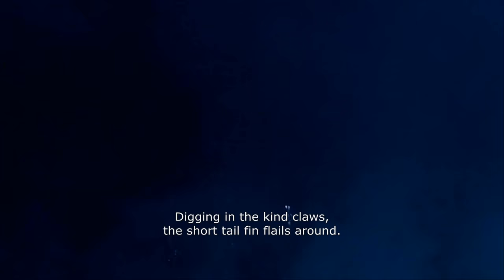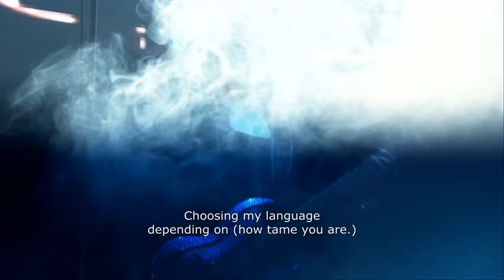[ENG sub] DIR EN GREY ● Uroko (鱗)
"鱗 - Uroko" - "(Fish) scales"

Finally! Here's the live sub version of "Uroko".

Could have finished this a lot sooner when I was working on it back then, but you know me, I'm a perfectionist idiot who gets stuck on a single word sometimes and then I'm going back and forth and sometimes I'm going round in circles. And frankly, the whole cabbage worm sentence nearly made me tear my hair out.

Notes:
1) 0:41 & 2:37 - “青虫 - aomushi” is the caterpillar of the cabbage white butterfly. A cabbage worm.

2) “猫足のソファーベッド - nekoashi no sofâbeddo” is a carved sofa leg with a “ball and claw” foot. I simplified this by translating it literally: “cat-footed sofa bed".

3) “A Sphinx is a mythical creature with, as a minimum, the body of a lion and a human head. [...] The Sphinx is said to have guarded the entrance to the Greek city of Thebes, and to have asked a riddle of travelers to allow them passage.” - Wikipedia

4) 0:59 - “覗き込む - nozokikomu - to peer in" or "to look into something while sticking your head in it".

5) 1:07 & 2:51 - "爪 - tsume" means "nails", but the word's secondary meaning is "claws". Kyo was talking about a Sphinx and a Sphinx is a cat in the broadest sense, so it has claws, right?

Thank you, show-me-your-lewd-self@tumblr, for helping me out with the video file!

~This is my translation / interpretation.

Find me on:
Tumblr: @ itoshii-sanagi & @ shakunetsu